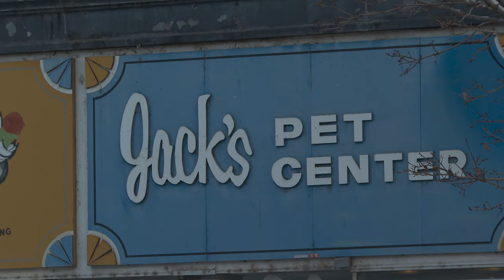Man Arrested for Sheep Cloning in Montana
On February 5th of this year Aurthur Schubarth, also known as “Jack”, was charged in a federal court for his alleged participation in a sheep cloning operation.  Schubarth is perhaps best known as the founder of the controversial pet shop baring his name in downtown great falls, but the shop itself is not involved in this case. His son and daughter in law operate the shop and declined to be interviewed.

According to the federal filings against him, Schubarth and his business, Sun River Enterprises in Vaughn, MT, “engaged in the purchase, sale, and breeding of mountain sheep, mountain goats and other ungulates with a primary purpose of marketing and selling live animal and genetic material to captive hunting operations”. In other words he was cloning sheep.

  The sheep in question, however, are not native to Montana or even North America.  Argali or Marco Polo sheep are native to the mountainous West Asian areas of Kyrgyzstan, Afghanistan, and China.  Schubarth is alleged to have worked with other unnamed persons in the US to receive parts of the animals and then create embryos from cloning.  He then manually gathered the DNA from the new male sheep in order to artificially impregnate the females.

The Lacey act and the Endangered Species Act highly limit the use and importations of certain animals to include Argali sheep.  The sheep and their DNA were to be sold to game ranches for hunting and money was exchanged, according to the documents.

We are awaiting more information after a scheduled plea bargain is reached.